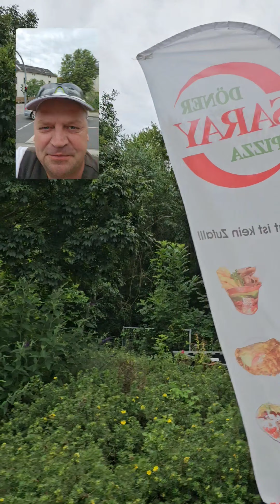Bautagebuch 02. und 03.07.2024 - Schieferdach in Halle